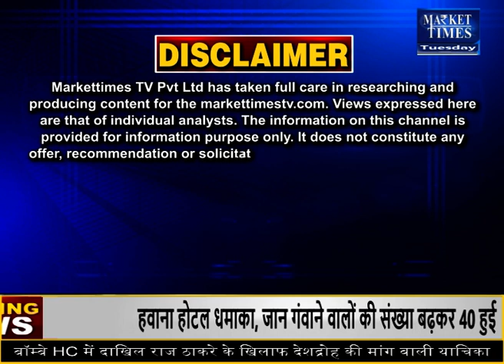कपास की बढ़ती कीमतों पर सरकार की पैनी नज़र ! होगी मीटिंग !